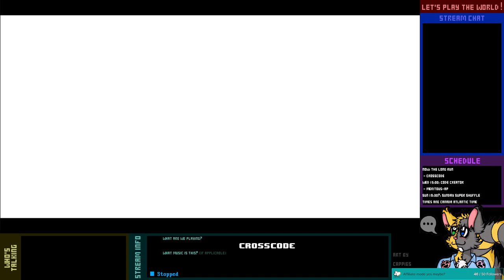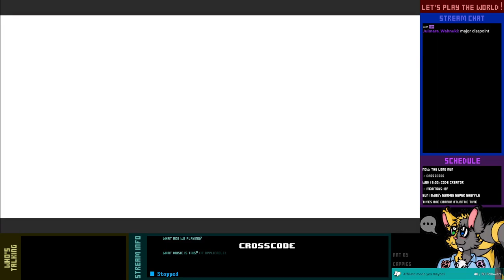Let's Play Live! - CrossCode - 5-1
We follow the white...uh...blue?. rabbit to solve the trial of Autumn's Fall and get our Green Seed Shade, and then it's time for our very first raid!